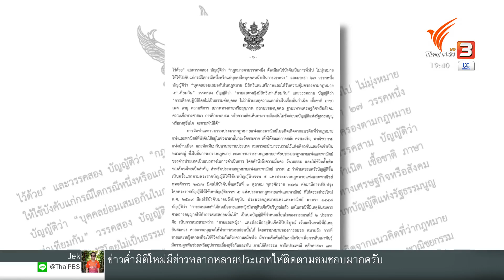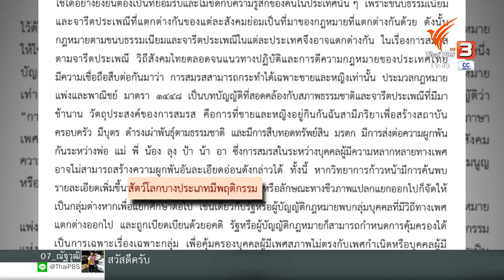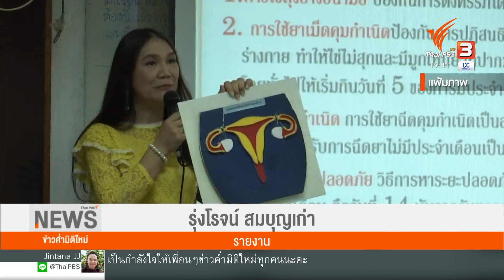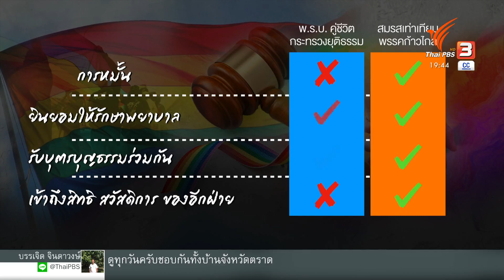2564 สมรส (ไม่) เท่าเทียม : พลิกปมข่าว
คำวินิจฉัยของศาลรัฐธรรมนูญกลางเดือน พ.ย.ที่ผ่านมา แม้จะเรียกได้ว่าดับฝันที่จะเห็นการแต่งงานของคนเพศเดียวกันในประเทศไทย แต่อีกด้านก็ได้สร้างปรากฎการณ์ให้คนในสังคม ตื่นตัว ร่วมกันผลักดันกฎหมายเพื่อให้เกิดความเท่าเทียมมากขึ้นในปี 65

ติดตามชมรายการพลิกปมข่าว วันจันทร์ที่ 27 ธันวาคม 2564 ในช่วงข่าวค่ำมิติใหม่ทั่วไทย ทางไทยพีบีเอส หรือรับชมย้อนหลังได้ทาง